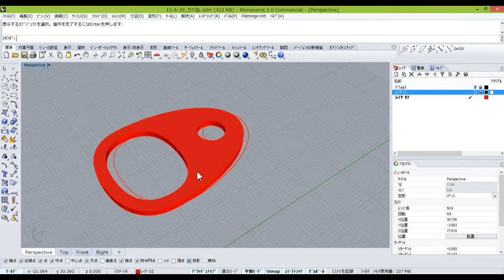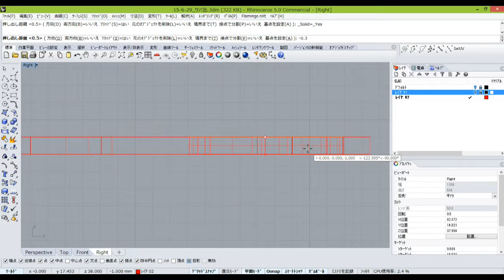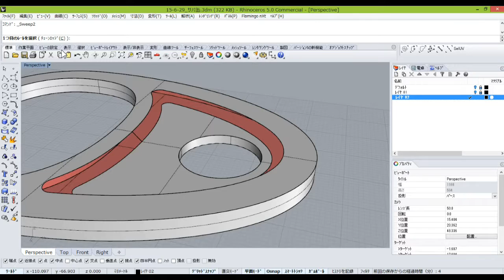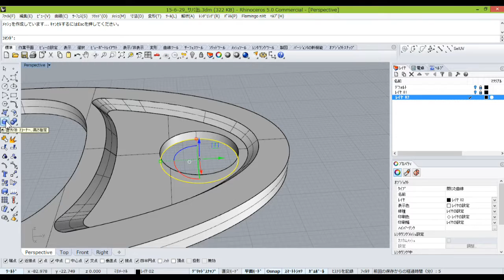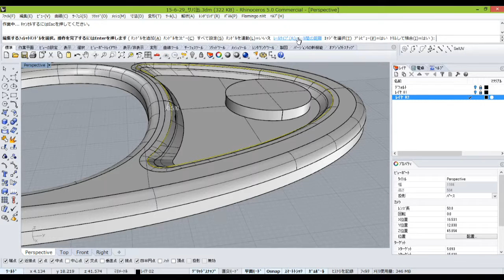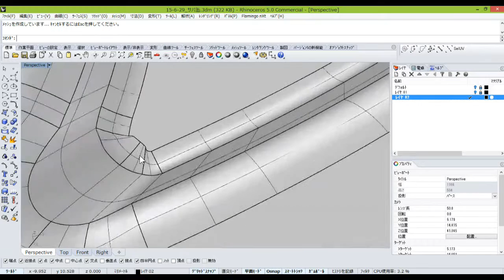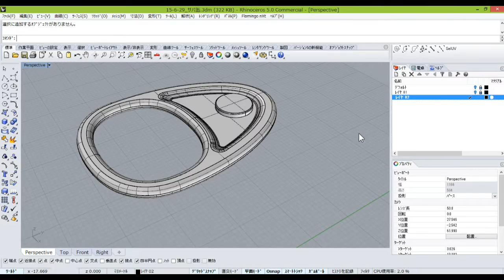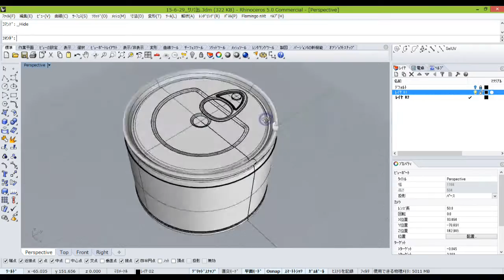Rhinoceros サバ缶のモデリング Part3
3DCAD Rhinocerosでサバ缶をモデリングします